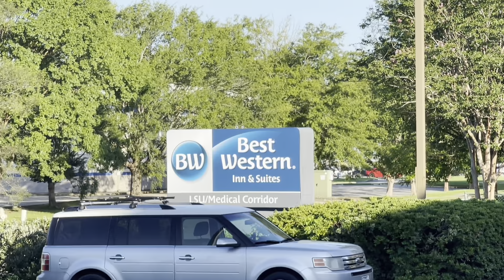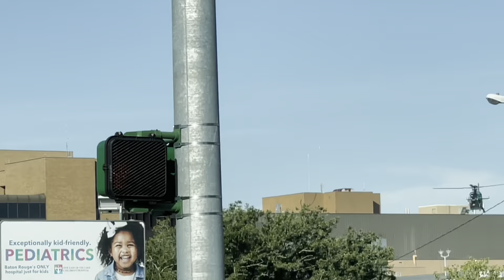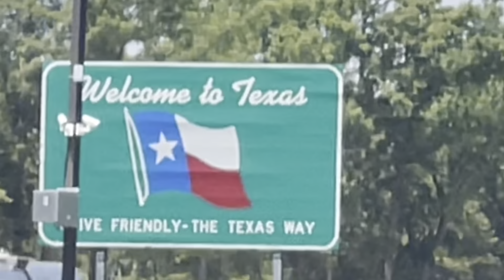Road Trip 2022 BRouge-Houston